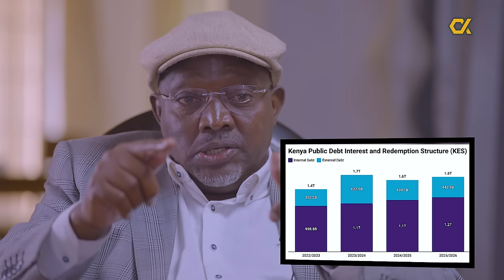Kenya's economy on the brink - What's next for citizens?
Savage politics is a platform where we have hard-hitting raw political conversations aimed at spurring meaningful dialogues. The show is hosted by Cyrus Jirongo, a long time Kenyan politician and businessman who's been in the political space since the early 1990s.
Kipruto Arap Kirwa is a Kenyan politician who has served Kenya and the continent in various capacities. Kirwa speaks on African leadership at large, the Kibaki leadership in Kenya, his successes, and challenges. Importantly they're analyzing the issues affecting the citizens from the high cost of living and how to mitigate it, good governance and how to get Kenya effective leadership. He says we need to fix the financial wastages and stop with the brain drain of exporting Kenyans to work outside. This is savage politics.

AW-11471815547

00:01 – Show introduction.
02:30 – African politics and leadership
05:40 – The Kibaki leadership success strategies and challenges
09:34 – Tribal politics in Kenya and the values that make a Kenyan.
11:50– Kibaki as a leader and promoting competent leaders.
16:58 – Manifestos and how to use them in policy building.
20:03 – Leadership, politics, engagement of professionals and the rule of law.
24:25 – Education investments vs brain drain in Kenya.
28:03 – Fixing budget leakages and financial wastages
30:40 – Increasing production and why tax reductions are key
34:40 – Youth, civil responsibility for a better country and political accountability
37:53 – Pan-Africanism, inspirational leadership, and intra-Africa trade
44:15 – African culture and the eroding values in Kenyan leadership
51:25 – Education curriculum and how to improve to grow values
55:46 – Kirwa, lets create a movement and re-engineer this country.